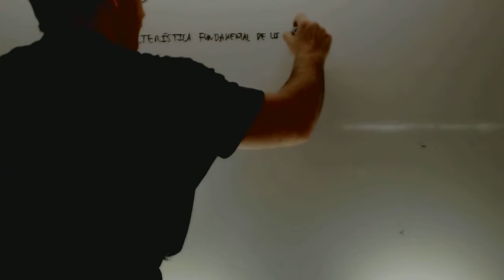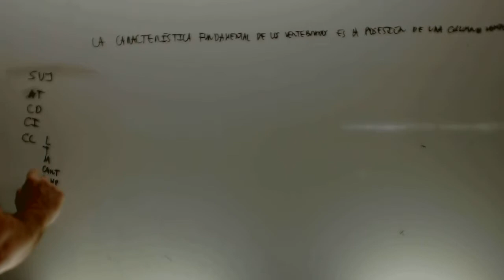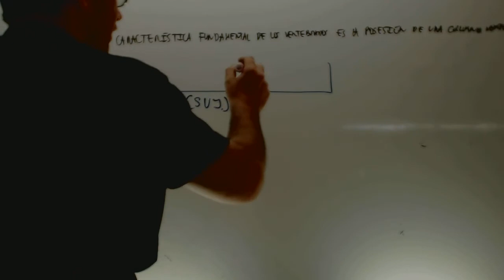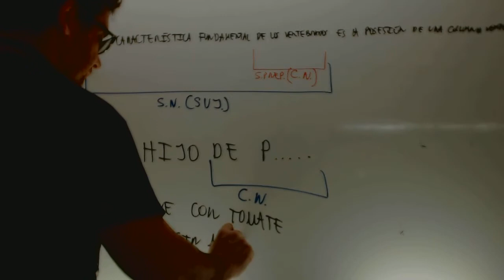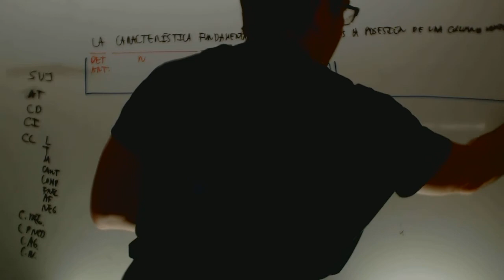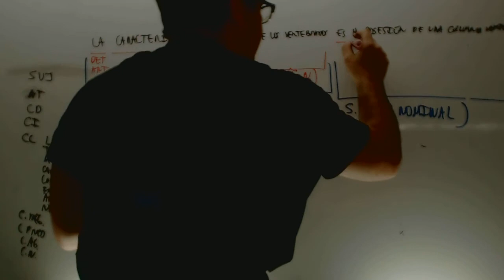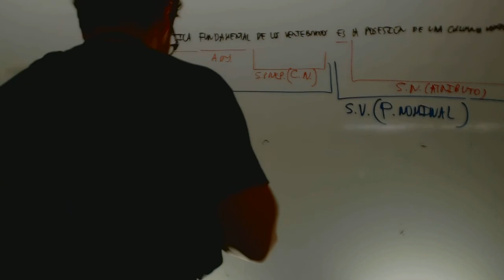Analisis morfosintactico 01 Lengua 2 ESO Academia Usero Estepona